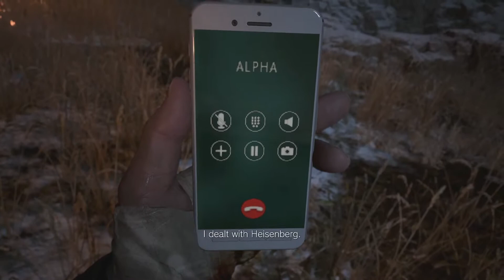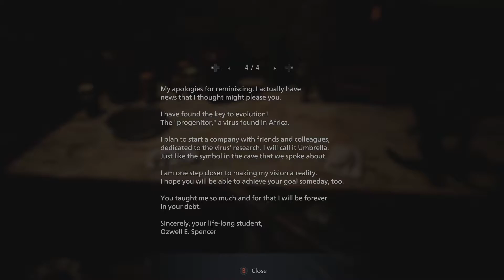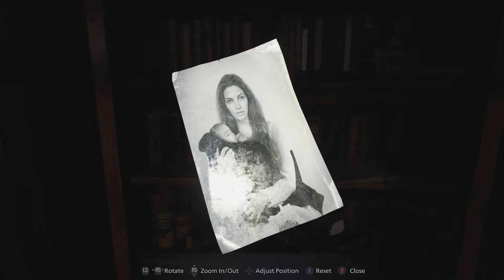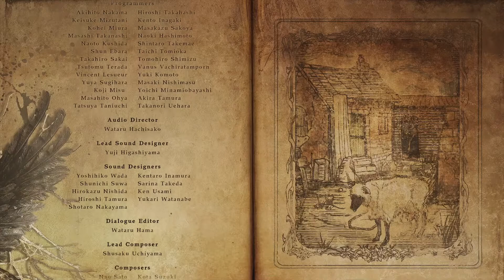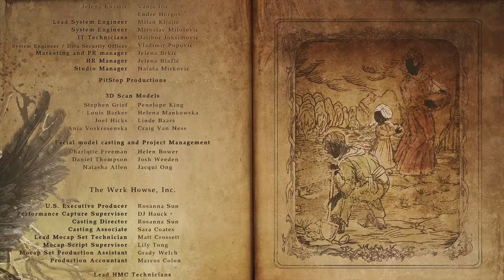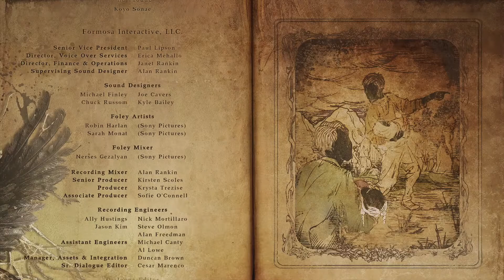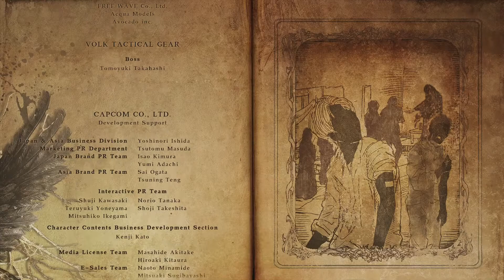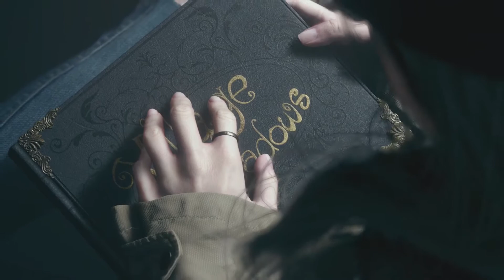Resident Evil 8 Village | Heisenberg & Mother Miranda | Hardcore, No Commentary (EP 10) | Finale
Hello guys! Welcome to EP 10 of Resident Evil 8 Village series! In today's episode, we are going to defeat Heisenberg and Mother Miranda.

This is the end of the series! The fight with Heisenberg is relatively easy because you are sitting on a tank with unlimited machine gun ammo and rocket equipped. Even after you are grounded, Heisenberg's health is on the very low side and you can defeat him very quickly with your sniper rifle. The super werewolf will feel very hopeless at the beginning because you don't have a lot of space to dodge his attack, but it will become very easy once you have known the trick to fight it. Mother Miranda is the final boss, so it definitely is the hardest one to deal with among other bosses, but you can kill her very quickly without being attacked with high damage weapon like a sniper rifle with max damage, rate of fire and reload speed upgrade or simply pull your super hand canon and give her a shot to cancel whatever she's doing. I killed her on the 5th try on Hardcore difficulty and you guys should beat her less than 3rd try because you are cool gamers :)

Also, I would like to give my overall feeling about the game as well since this is the last episode. This game received too much hyped at the beginning ( personal feeling ) when they said this game is going to be scary, but the truth is when the combat system is designed to let you know whether a mob is dead or not, that part alone make this game become another RE5 or RE6 experience for me. If the combat system is designed like RE2 and RE3 remake, this game will definitely be a lot scarier. More importantly, this game offered too much ammo for the players, you can see that when I was fighting with Mother Miranda, I have more than 100+ pistol ammo, 20+ sniper and shotgun ammo and 5+ Magnum ammo, and the crazy part is, I have almost killed every single zombie along the way ( Even though I almost headshot every single one of them but it doesn't matter ), so how can this happen? As one of my roommate said, when you give Resident Evil series a gun with too much ammo, this game becomes another FPS game and I truly felt that way after I finished up the whole game. Another disgusting thing that I also want to mention is the poor inventory system, it's totally a mess and I'm not a fan of that even though they tried to copy the first few Resident Evil series and it's only getting better after you have the first few inventory upgrade that you purchased from The Duke. Moreover, the optimization of this game is very good just like all the other game that Capcom has produced with the brand new engine in the past few years. But that also explained the lack of details when you try to react in the sandbox. For example, when you try to use your knife to stab the environment, it all produced the same sound and nothing happened, it should produced different sound according to the texture and some of them should be able to react to what you have done. At the end, I think it's just a compromise that the Resident Evil team made to offer a much better experience to some of the older hardware and finally give XBOX Series X and PS5 a chance to finally hit the 4K 60FPS target that they will never achieve in other 3A games when they need to use checkerboard rendering pattern for the fake "4K" logo when they are rendering in 1440P or even lower resolution.
Overall, it's a solid game that I enjoyed playing along the way and I hope they can do better in the next few generation.

I will take a break next week to play more games for footage and gathered my mind to make better videos for you guys to enjoy! See you guys in the next series :)

Graphics Presets: All High ( with some little tweaks )
Input Device: XBOX Controller ( Strongly recommend turning camera & aim acceleration from mid to none in the options, if feels really weird )
Sorry for some little unstable framerate at some part! Also, since my iPad's storage is full, the bitrate of this video is slightly smaller which means the quality of this video will not look as good as previous episodes.

Timeline:
0:00 Chapter 1: Road to defeat Heisenberg
2:28 Chpater 2: Defeat the ultimate robot
11:50 Chapter 3: Explore the factory
20:45 Chapter 4: Defeat Heisenberg
28:33 Chapter 5: Cutscene: Ethan's death
34:20 Chapter 6: Raid the village as Chris
42:48 Chapter 7: Destroy the mold construct
47:10 Chapter 8: Defeat super werewolf
53:30 Chapter 9: Explore the village's underground basement
1:00:33 Chapter 10: Cutscene: What is Ethan
1:07:30 Chapter 11: The final fight with Mother Miranda
1:29:00 Chapter 12: Post Credit
If you enjoy this video, click the like button!
Current Schedule: Tuesday, Saturday